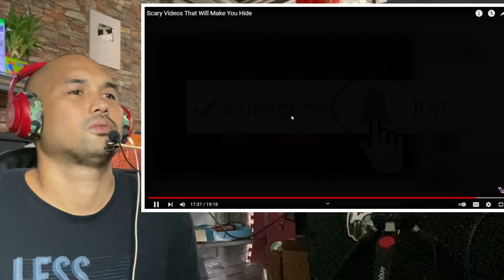Scary Videos That Will Make You Hide - REACTION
SLAPPED HAM CHANNEL